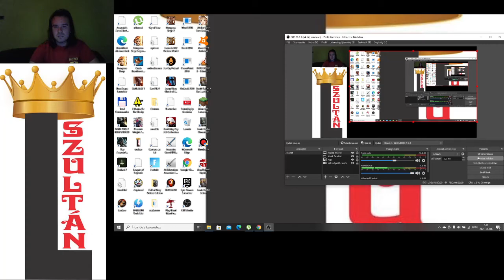Candy Crush Saga level 420-421